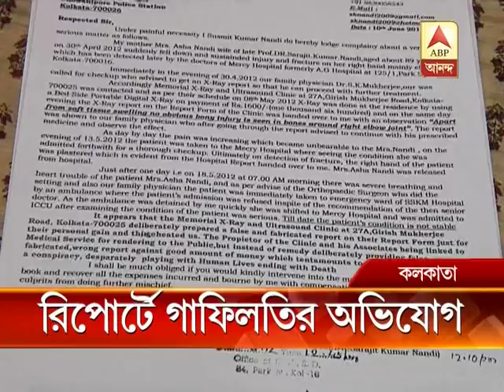Fault in Ex-ray report: old women battles for life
AN old women battles for life allegedly for Fault in her Ex-ray report.